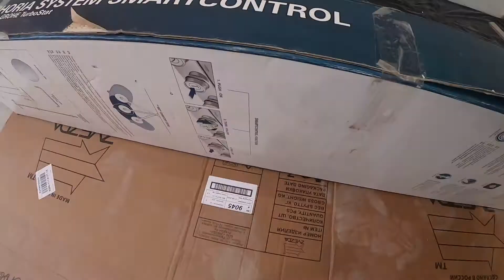Обзор и установка душевой системы grohe euphoria smartcontrol 26510000 / видео инструкция по монтажу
В этом видео вы узнаете о душевой системе grohe euphoria smartcontrol 26510000. И о том как её установить правильно, шаг за шагом.